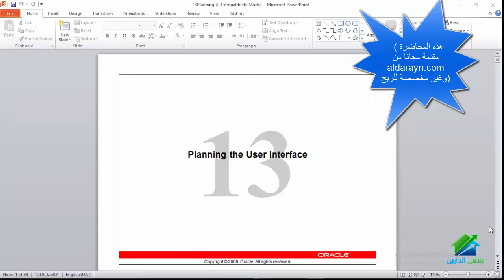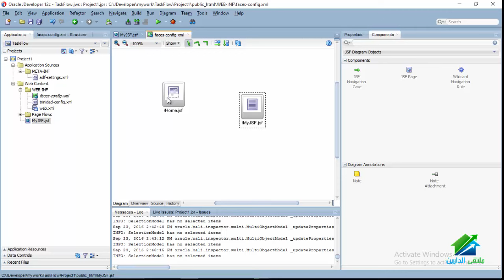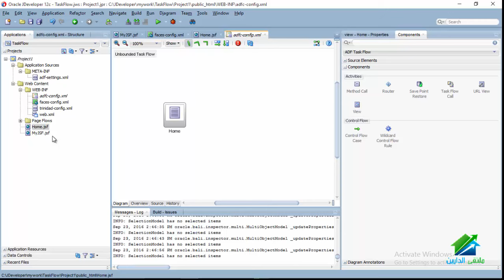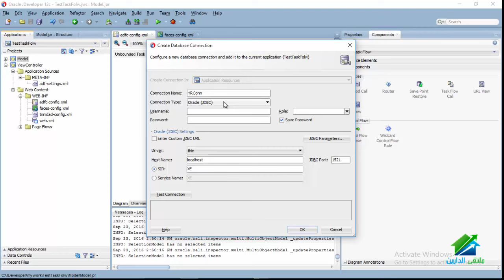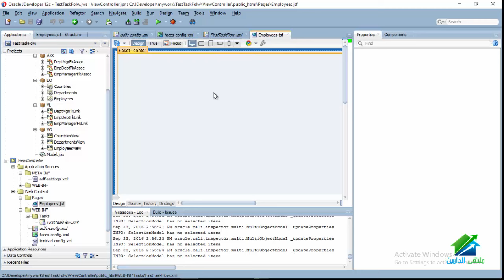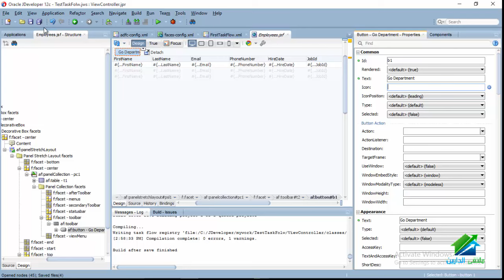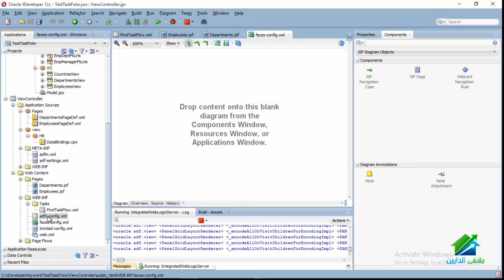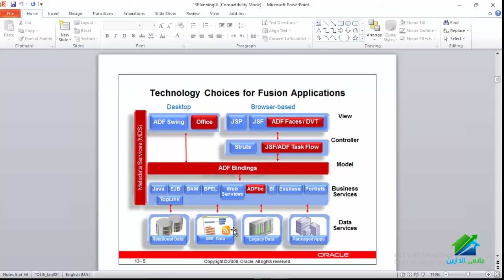أكاديمية الدارين | محاضرة رقم 11 Oracle ADF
أكاديميه ملتقي الدارين للتعليم المجاني عن بعد

المحاضر:  م/ نور شاهين

 أيام: الأحد والإثنين والثلاثاء والاربعاء
الساعة  الساعة الثامنة والنصف مساء بتوقيت القاهرة
 البداية يوم الأحد الموافق  21/8/2016
 المحاضرة التجريبية  الأربعاء الموافق 17/8/2016

المنتدي الخاص بالكورس